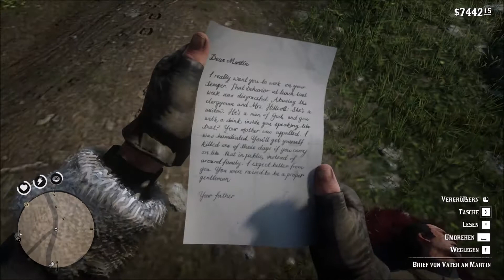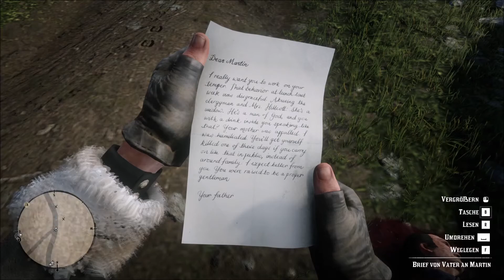#106 - Nicht noch mehr Schuld auf unsere Schultern - RDR2 PC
Red Dead Redemption 2 (stilisiert als RED DEAD REDEMPTION II, kurz meist RDR2 genannt) ist ein von Rockstar Games entwickeltes, in einer offenen Spielwelt spielendes Computerspiel aus dem Action-Adventure-Genre, das im Oktober 2018 für die Spielekonsolen PlayStation 4 und Xbox One und im November 2019 für Microsoft Windows erschien. Im Laufe des Novembers 2019 wird das Spiel auch für den Game-Streaming-Dienst Google Stadia spielbar sein. Red Dead Redemption 2 ist nach Red Dead Revolver (2004) und Red Dead Redemption (2010) der dritte Teil der im Wilden Westen angesiedelten Red-Dead-Computerspiel-Reihe.